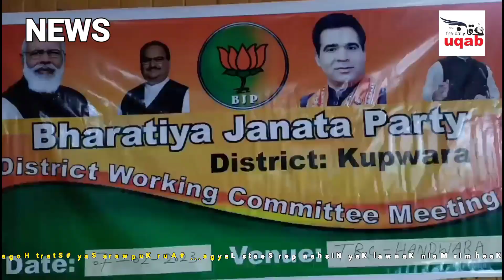BJP Kashmir Main Kanwal Kay Nishan per Seats Layga... Aur Kupwara Say Start Hoga Sunail Sharma